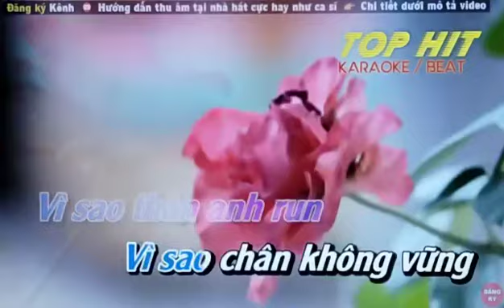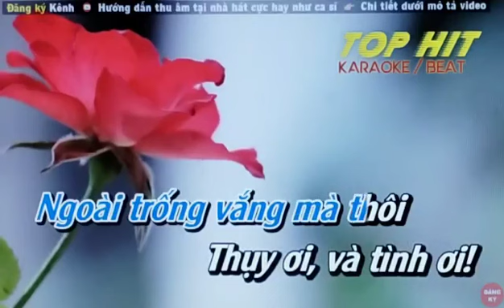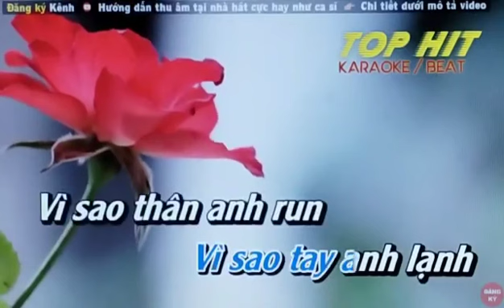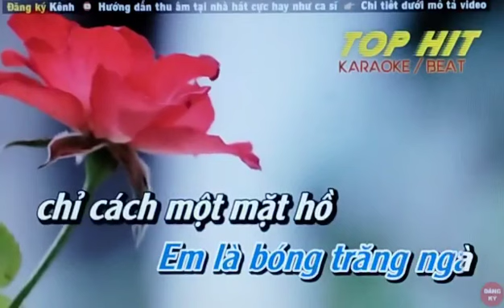𝐊𝐇Ú𝐂 𝐓𝐇Ụ𝐘 𝐃𝐔 | 𝐒𝐓:𝐧𝐡ạ𝐜 𝐀𝐧𝐡 𝐁ằ𝐧𝐠, 𝐭𝐡ơ 𝐃𝐮 𝐓ử 𝐋ê | 𝐌𝐮𝐬𝐢𝐜 𝐛𝐲 𝐓𝐎𝐏 𝐇𝐈𝐓 𝐊𝐀𝐑𝐀𝐎𝐊𝐄 | 𝐓𝐁: 𝐇𝐨à𝐧𝐠 Đứ𝐜